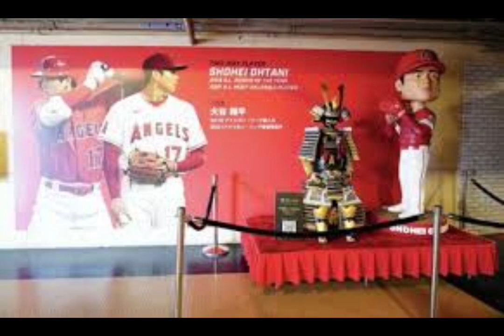【インタビュー】“球宴二刀流”選出 大谷翔平選手感謝 「光栄です、当選に恥じないよう頑張りますtrend video